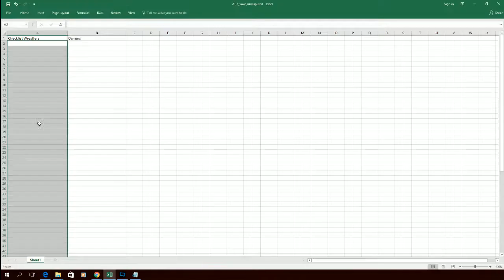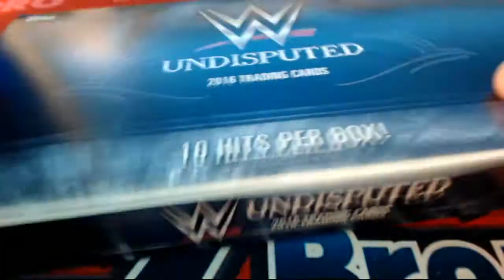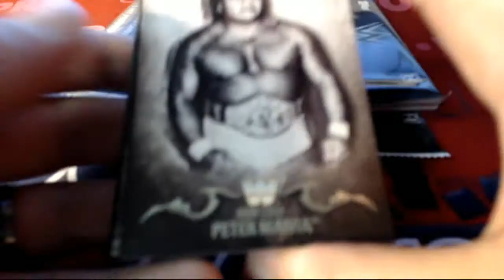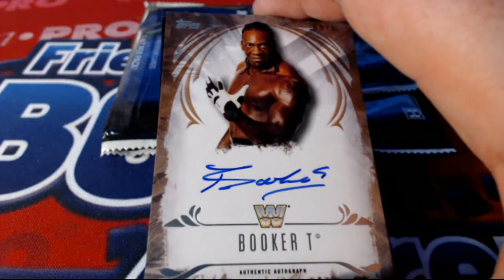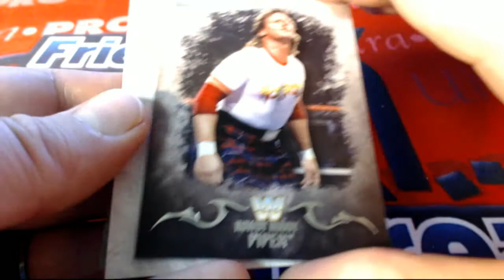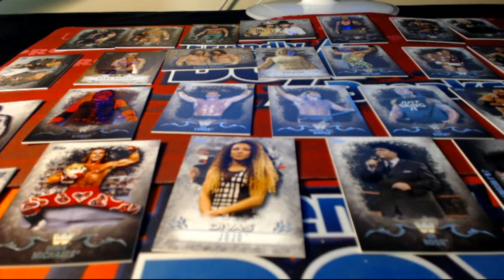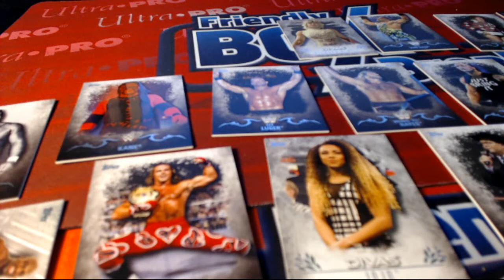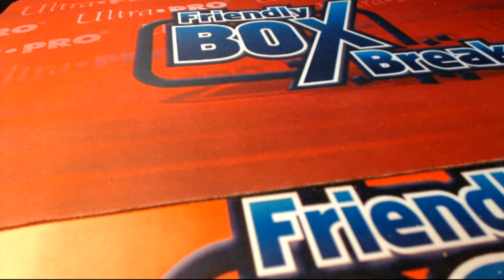2016 Topps WWE Undisputed Wrestling ID WWE 101